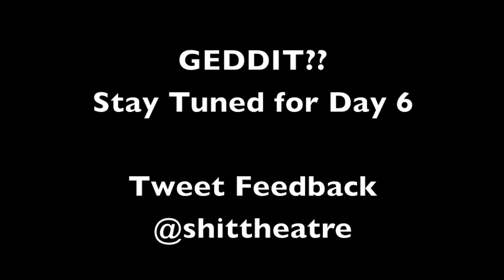Guinea Pigs on Trial Pitch 5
Sh!t Theatre are on residency in Chichester. We are practising our elevator pitch. As the show changes over the week, we will be putting up a new pitch every day summing up the show as it stands. You're welcome.